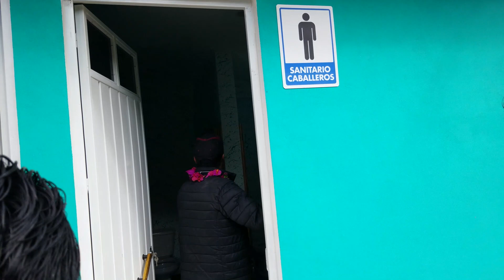INAUGURACIÓN DEL SANITARIO CONSTRUIDO EN EL PERIODO 2022 DE LA AGENCIA DE MIGUEL HIDALGO.